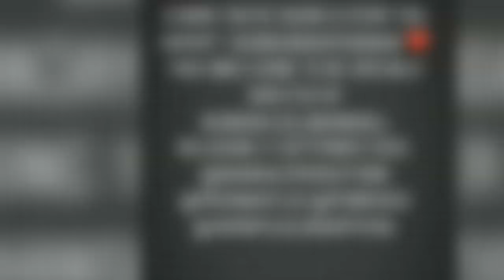Release date of Alia Bhatt and Sanjay Leela Bhansali's film locked | SpotboyE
And here comes the news we all have been waiting for desperately. AliaBhatt and SanjayLeelaBhansali are teaming up for a film titled GangubaiKathiawadi. This after SLB's Inshallah starring Salman Khan and Alia Bhatt failed to take off.